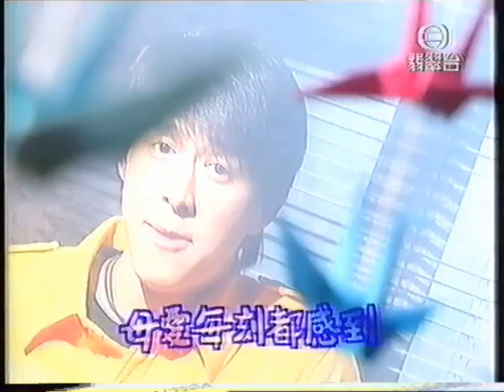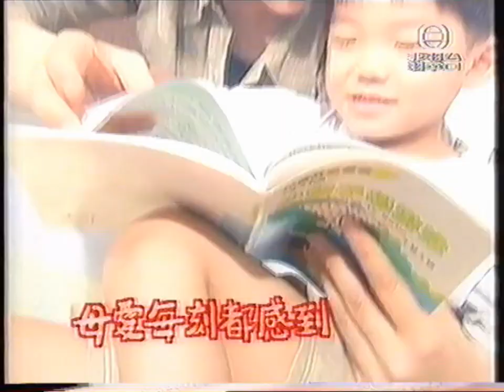慷慨 (1998) - 唱：鄧健泓、陳敏婷 - 無綫兒歌 MV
(我找到更高畫質的 MV，所以再次上載。

曲：高文
編：
詞：高文、祖詩
唱：鄧健泓、陳敏婷
監：高文
編導：蔡錦源
演出：鄧健泓、陳敏婷、張靜文、陳天欣、汪智盈、飾演母親和兒子的演員

陳敏婷、張靜文、陳天欣、汪智盈都是熊熊兒童合唱團的成員。

MV 中有一些舊照片，但不清楚相中人是誰。
感謝這首歌的作曲及填詞人高文分享創作過程：

靈感在大腦出現時已經是有兩把聲去唱這首歌，
旋律在段落中互相緊扣著，令歌曲進程更流暢，
所以必然是合唱歌。

而歌頌母愛這主題亦跟著旋律一同在大腦出現，
鄧健泓的溫暖聲線，
加一位小朋友的清純聲音是心想著的最好組合，
所以就跟熊熊合作，加入了陳敏婷合唱。

因自己對整首作品一早就有完整的構思，
所以就直接把構思填成歌詞，
後來跟祖詩溝通時，發現歌詞有比較艱深的概念，
所以就由祖詩作改動。

改動後令對感謝母愛的主題表達得更直接、更真誠、
更適合小朋友唱。
這首歌是《兒歌金曲頒獎典禮1998》的候選歌，沒有得獎。
歌詞：

合：Lou La　Lou La　Lou La　Lou La　Lou La
　　Lou La　Lou La　Lou La　Lou La　Lou La
陳：Lou La　Lou La　Lou La　Lou La　Lou La
　　Lou La　Lou La　Lou La　Lou La　Lou

鄧：願你知
　　她  關心我的苦惱　照顧大細事務
　　沒投訴　母親真太好

陳：願你知
　　她  喜歡凡事操勞　暖意朝晚奉到
　　這辛勞　我都會知道

＃　合：Ooh.　願長存著真愛
Ooh.　永恆藏於心海

　　鄧：多謝你　感謝你
　　　　母愛每刻都感到

　　陳：陪著你　感激你
　　　　愛是比天更高

　　鄧：多謝你　感謝你
　　　　母愛每刻都感到

　　陳：陪著你　感激你
　　　　愛令我沒跌倒

　　鄧：是我母親
　　　　絲絲滲出的愛　世界沒法替代
　　　　沒忘記　我高聲喝采

　　陳：是我母親
　　　　千斤擔子可載　教我懂去自愛

　　合：這點愛　是真正慷慨　＃

(重唱　＃)